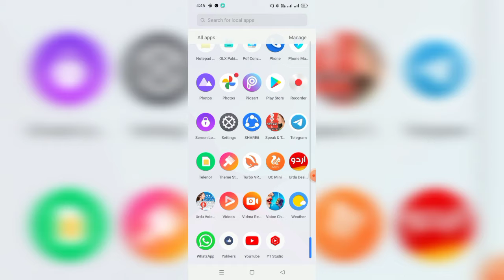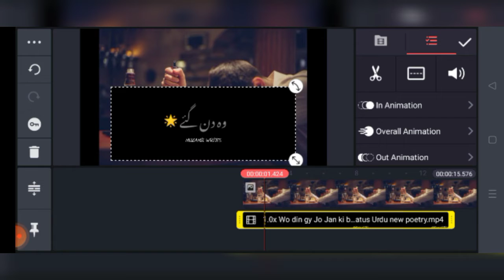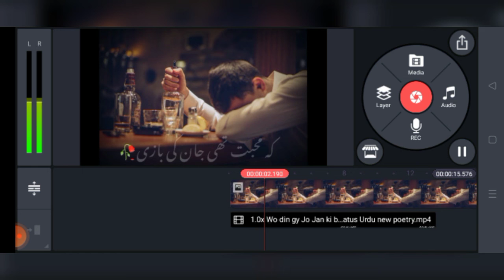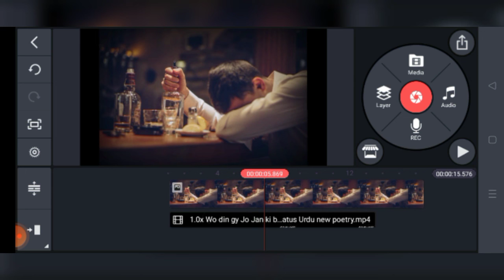How to make poerty || video in KineMaster || Bk Tricks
Download Picture and Video..